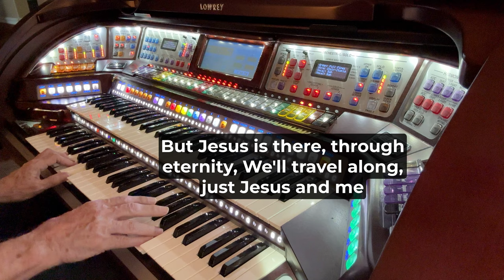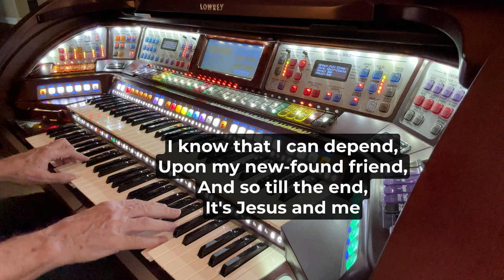Gary "Papa" King plays "Jesus and Me" (w_lyrics) using organ setting and choir setting.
I did not know this song, but it was a request from one of my YouTube subscribers. Turns out, I really love this song. Has a little "hand-clappin" background !! Thank You for the request, I hope you are blessed by a wonderful reminder message in this song, by Ira Stanphill.